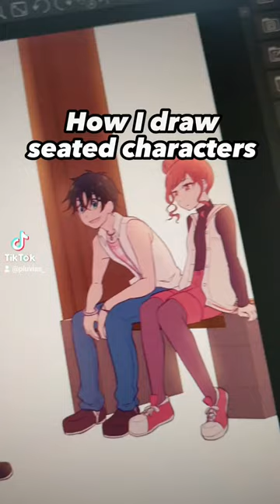How I draw sitting characters